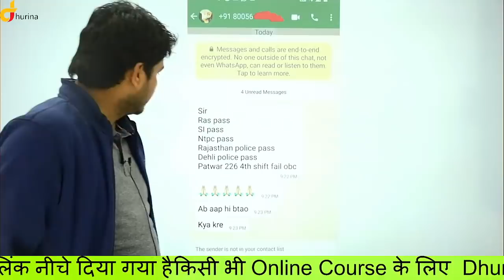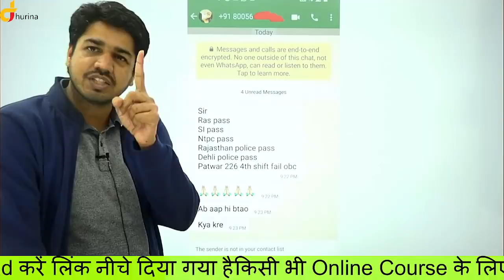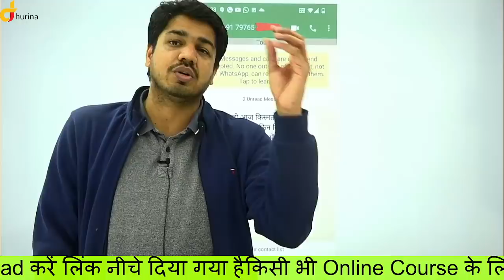NORMALISATION के नाम पर धोखा || Support to विकास जाखड़ || PATWARRESULT By Subhash Charan Sir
1.  Reet l & II (Science) Combo Pack By Subhash Charan

2.  Railway Group-D Complete Course By Subhash Charan Sir & Team's (B7)

3.  Reet l & II (Social Science) Combo Pack By Subhash Charan

4.  Airforce 'Y' Complete Course - By Subhash Charan & Team

5. 2nd Grade Complete Course By Subhash Charan Sir & Team's (B7)

6.  Vanpal Vanrakshak Complete Course By Subhash Charan Sir & Team's (B7)

7.  High Court Group-D Complete Course By Subhash Charan Sir & Team's (B7)

8.  BSTC Complete Course By Subhash Charan Sir & Team's (B7)

9.  PTET Complete Course By Subhash Charan Sir & Team's (B7)

10.  Agriculture Supervisor Complete Course ~ BY Subhash Charan Sir

11. College Vyakhyata Complete Course By Subhash Charan Sir & Team's (B7)

12. Stenographer Complete Course By Subhash Charan Sir & Team's (B7)

13. Rajasthan GK Complete Course By Subhash Charan Sir & Team's (B7)

14. REET Level-ll (Social Science) Complete Course ~ BY Subhash Charan Sir

15.  Airforce 'X' Complete Course - By Subhash Charan & Team

16.  Gram Sachiv Complete Course By Subhash Charan Sir & Team's (B7)
17.

18.  PTI GK Complete Course By Subhash Charan Sir & Team's (B7)

19. Army Complete Course By Subhash Charan Sir & Team's (B7)

20. SI Hindi Complete Course By Subhash Charan Sir & Team's (B7)

21. REET Level-ll (Science) Complete Course ~ BY Subhash Charan Sir

22. SSC GD Complete Course By Subhash Charan Sir & Team's (B7)

23. India GK Complete Course By Subhash Charan Sir & Team's (B7)

24. Electrical Engineering RSMSSB JEN (Diploma Holder) Complete Course By Subhash Charan & Team

25.  Lab Assistant GK Complete Course By Subhash Charan Sir & Team's (B7)

26.  Patwar Complete Course By Subhash Charan Sir & Team's (B7)

27.  RAJASTHAN JEN & AEN (ELECTRICAL) Complete Course By Subhash Charan & Team

28. RPSC RAS Pre. Complete Course By Subhash Charan Sir & Team's (B7)

29. Sub Inspector (SI) Complete Course By Subhash Charan Sir & Team's (B7)

30. REET Level-1st Complete Course ~ BY Subhash Charan Sir